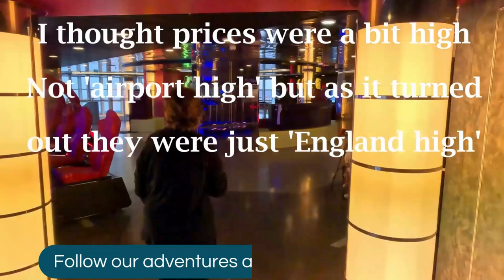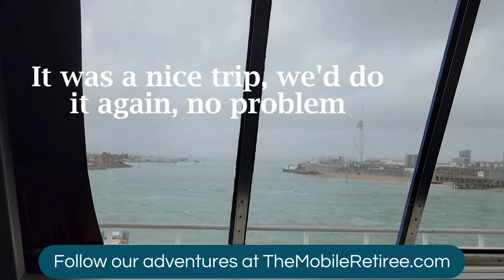Ouistreham / Caen Portsmouth Ferry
When we were moving from lisbon to england we took the long way around. Rather than just hopping a flight to heathrow we went overland through spain and france then crossed the channel by ferry since our first UK stop was just outside of southampton